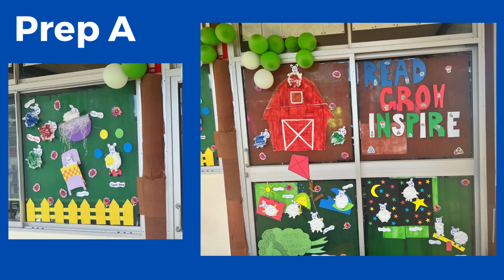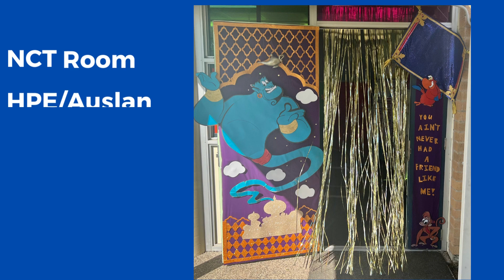GGSS 2023 Book Week Doors